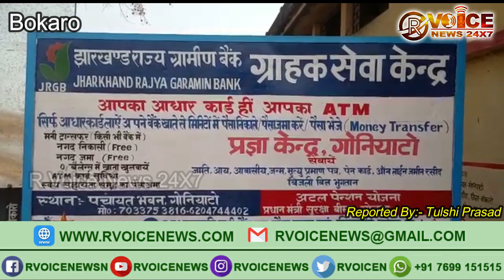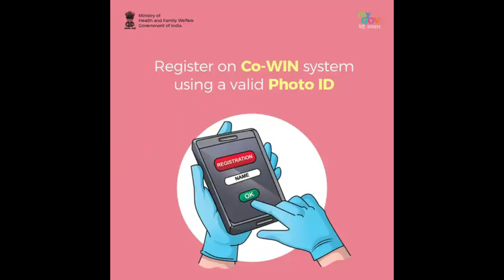१३ आजीविका सखीमंडल को झारखंड के राज्य ग्रामीण बैंक कंजकीरो ने दिया ६-६ लाख ऋण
१३ आजीविका सखीमंडल को झारखंड के राज्य ग्रामीण बैंक कंजकीरो ने दिया ६-६ लाख ऋण